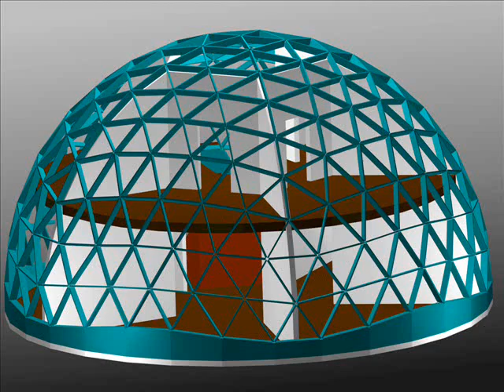Floor Plan for a 6-Frequency 40-ft Diameter Icosahedral Geodesic Dome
This geodesic dome is constructed using 360 "hinged" triangles.  Only 7 different isoceles triangles using only 14 different triangle sides are required for this optimal design.